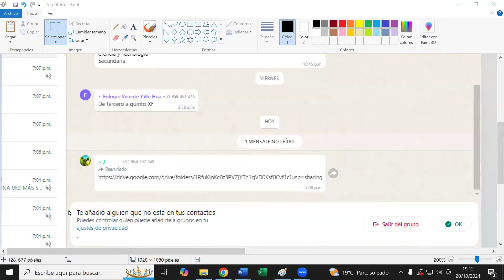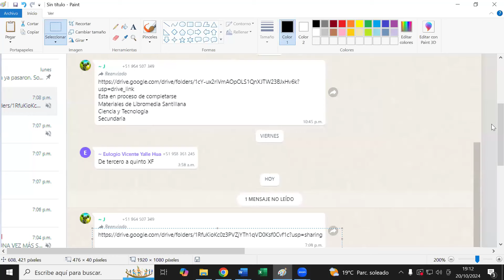¿Por qué razón los enlaces no se pueden abrir en un grupo de WhatsApp en la computadora?